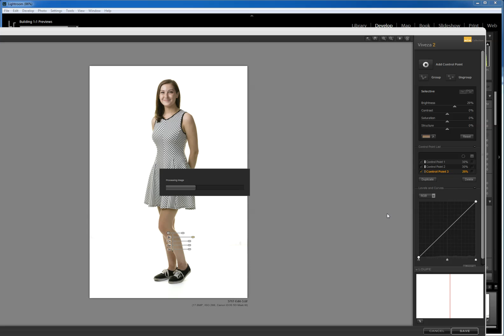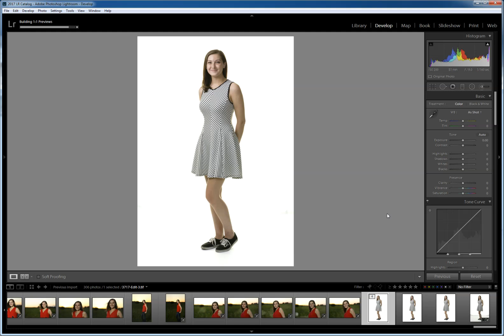30 second highkey hack for Lightroom and Photoshop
Here's my 30 second hack to make your highkey images look amazing when editing in a Lightroom workflow.  You can download the Nik Software Collection for PS and LR for free